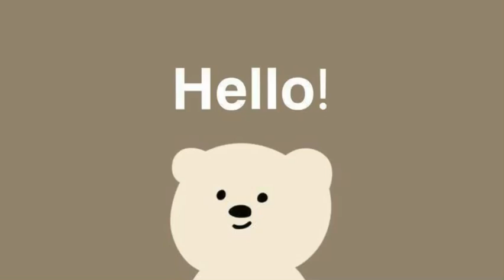ANIMAL PRINT NAILART💚💅